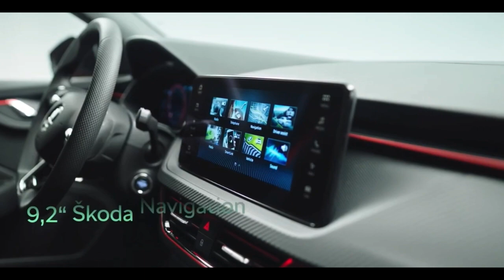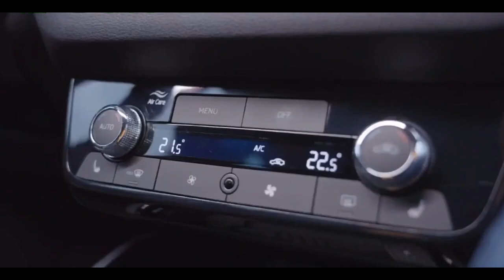NEW 2024 SKODA SCALA Facelift | Montecarlo Exterior,Interior FIRST LOOK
Škoda Auto has updated its successful compact Scala.

Two new 1.0 TSI three-cylinder engines from the EA211 engine family’s evo2 generation are now even more efficient, thanks to further hardware and software improvements. Among other optimisations, these include variable control of the intake and exhaust valves and variable-geometry turbochargers (VGT) as well as ten-hole injectors for an even more homogeneous air-fuel mixture. The 1.5 TSI comes with an optimised ACT+ active cylinder deactivation system. The three engines deliver outputs ranging from 70 kW (95 hp) to 110 kW (150 hp).

Redesigned front and rear aprons as well as more sharply drawn headlights. On top of that, both come with a refreshed interior featuring Design Selections and new sustainable materials. Three engines from the current evo2 generation with power ranging from 70 to 110 kW as well as a comprehensive portfolio of safety features and assistance systems round off the model upgrade.